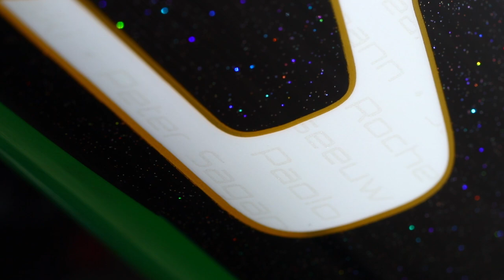S-WORKS TARMAC SL5 203 Fianl Edition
ずっとメインで乗っていたS-WORKS TARMAC SL5ですが
メインを変更することにしました。
最後の記念に最終形態での動画を撮りました。

この状態でペダル込み6.4kgでした。

ちなみにメインを何にしたかはまだ秘密です。

撮影機材
カメラ
キヤノン EOS 6D MarkII